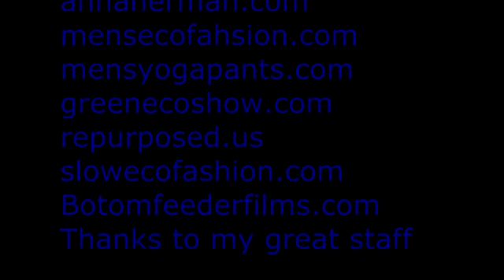Hermans Eco Fashion At The Phoenix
An Eco Fashion Show with Anna Herman's Designs of Eco Clothing,Steampunk Fashion,Repurposed Fashion in Butte Mt